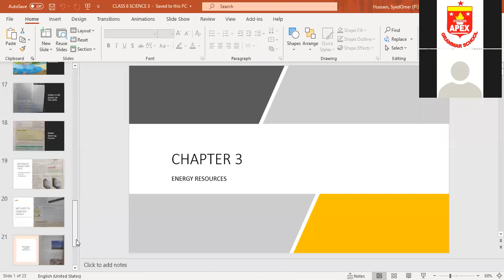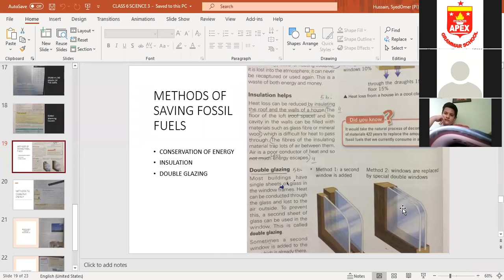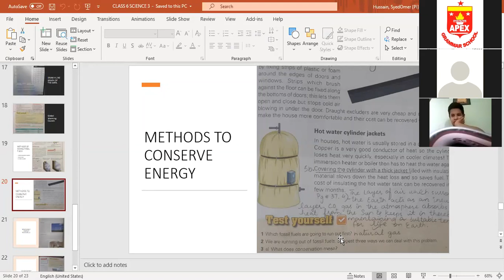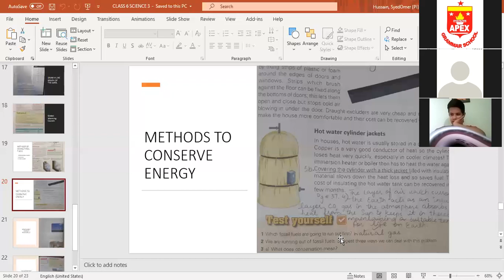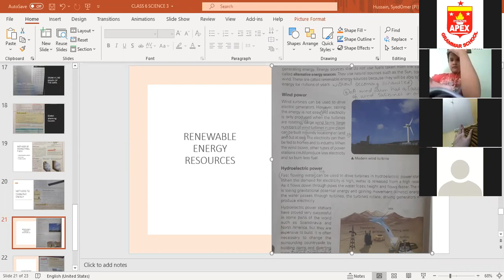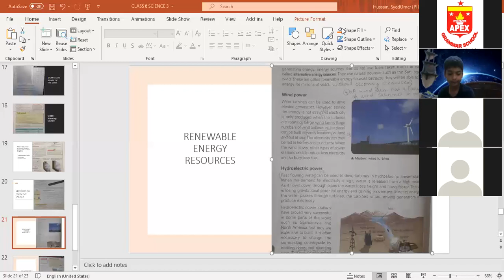Science Class VI, Tuesday,28.07.2020